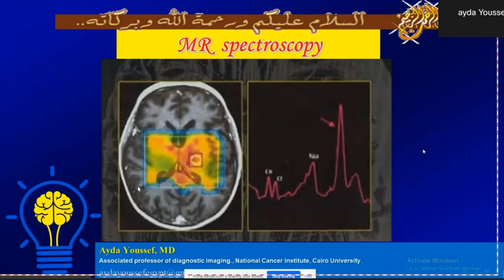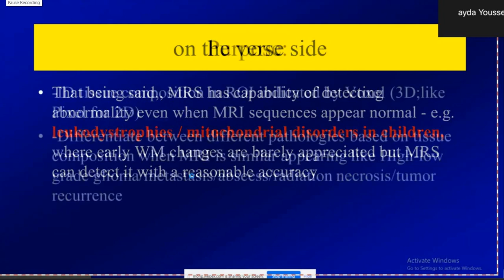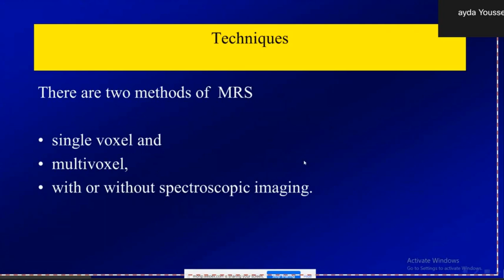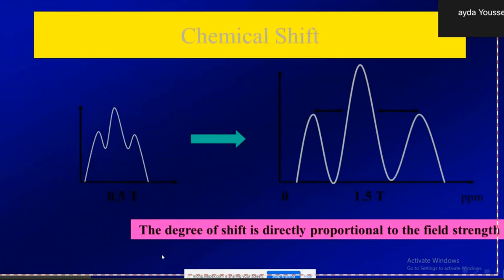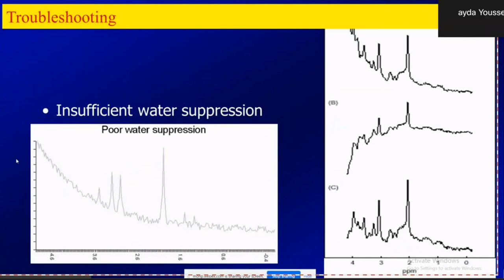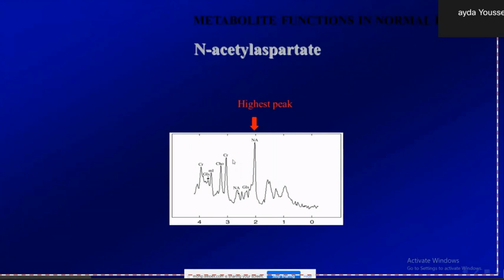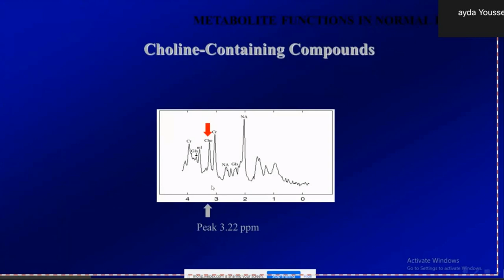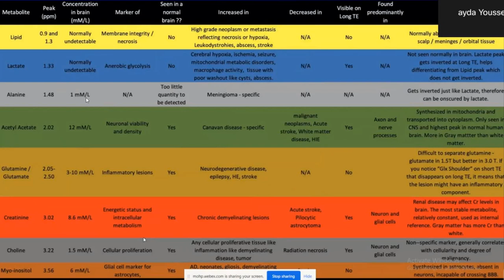MRS part 1 2022